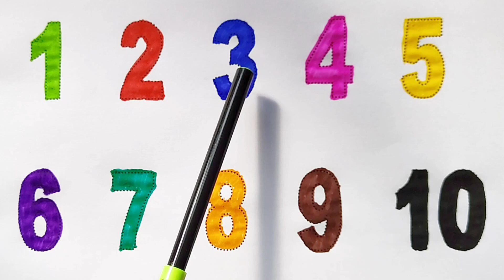123 Numbers | Numbers Song for children| Endless Numbers| Count Numbers 1 To 10| Kids Learning Video